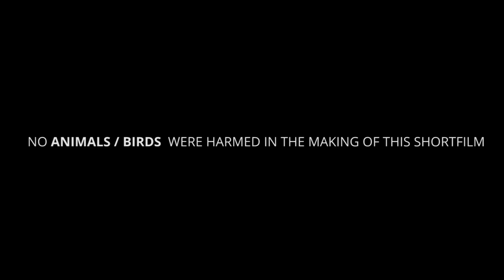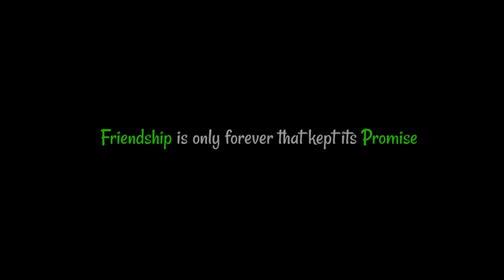JUNE NINETEEN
An unexpected journey bring back the memories that stumbled and took unforeseen ways
Direction - Arsath Ali, Sujith Nivel

DOP - Vishal Ashwath, Rajesh, Karthik, Sachin
Editing - Sujith Nivel
Cast - Guru Sundar , Syed, MahaDeva, Swarnapriya, Karthikeyan, Ramesh, Shruti
Publicity Designs - Red & White Services
Subtitles - Aditya, Shruti